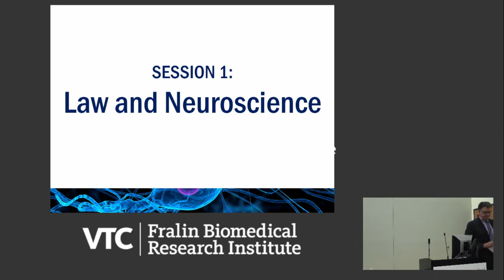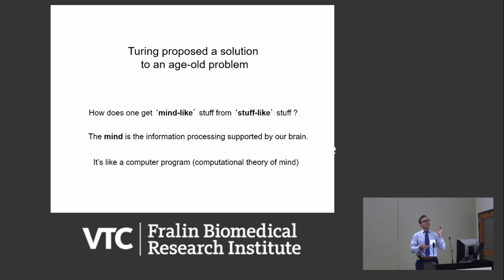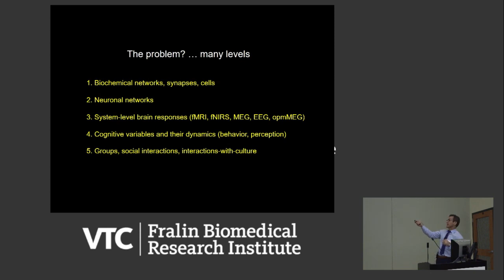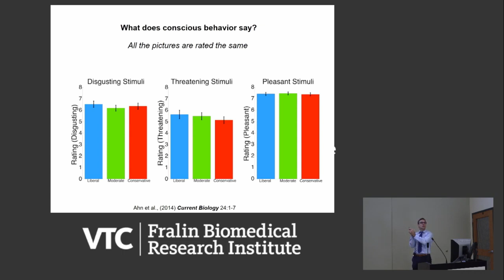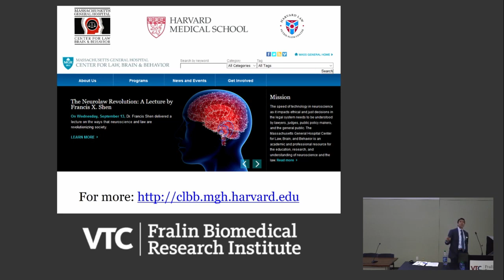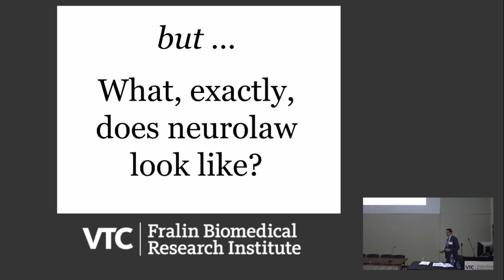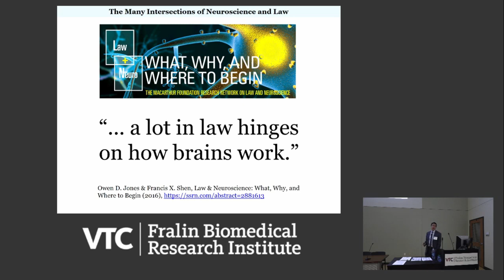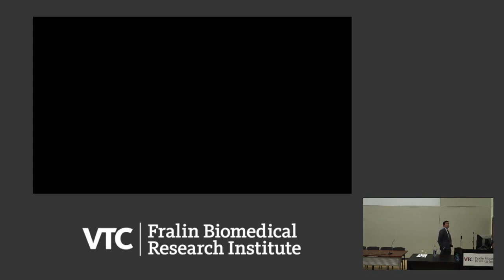Neuroscience and Law Session 1 - Read Montague, Ph.D. and Francis X. Shen, J.D., Ph.D.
Brain Basics: An introduction to cognitive
neuroscience Presented by: Read Montague, Ph.D.

Neuroscience and law
Presented by: Francis X. Shen, J.D., Ph.D.